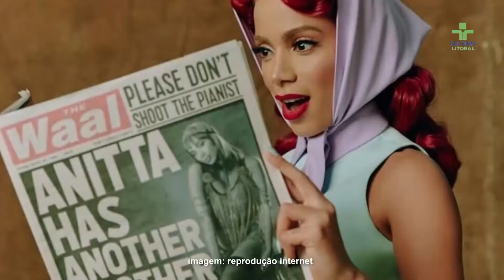Anitta entra no top 40 das rádios dos EUA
Nossos Canais:
Tv Cultura Litoral: